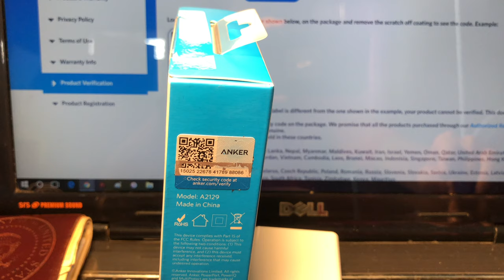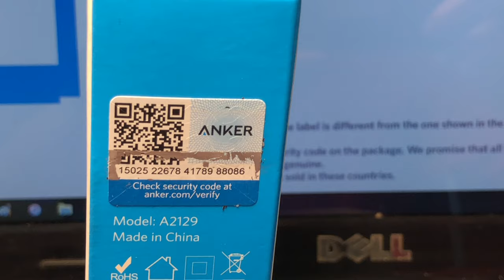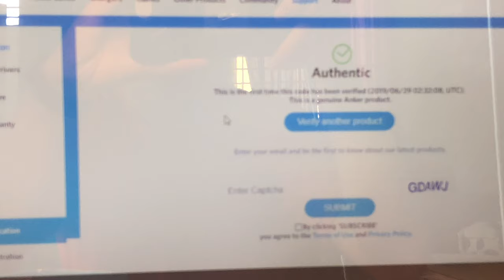anker powerport 2 lite verification A2129